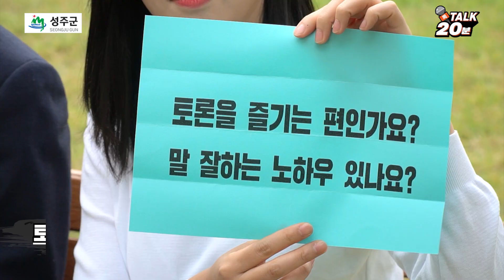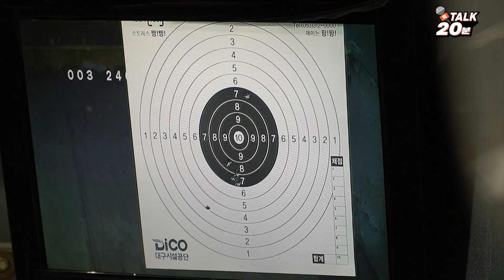[토크20분] 백승주vs미녀vs야수, 최고의 저격수는?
백승주 국회의원(구미갑, 자유한국당 소속)이 "대구경북 통합신공항은 공론화위원회의 안(案)에 따라 연내 후보지(군위 우보 VS 군위 소보· 의성 비안) 결정을 마치고, 국방부의 협조를 얻어 하루 빨리 공항건설에 박차를 가해야 한다"고 주장했다.

또, "대구경북 경제를 살리는 가장 빠른 길은 통합신공항 건설이며, 이로 인한 경제적 파급효과는 엄청날 것"이라고 덧붙였다.

백 의원은 2일(토) 오후 TV매일신문 '토크 20분'에 출연, "통합신공항 건설이 빠르면 빠를수록 좋다"고 수차례 강조한 후에 "공항 최종 이전지가 연내 확정되면, 국방부 장·차관도 적극 협조할 것"으로 밝혔다.

백 의원이 7년 만(1986~1993년)에 어렵게 박사(정치학) 학위를 받은 경북대 캠퍼스 본관 옆 잔디밭에서 진행된 이날 촬영은 방송 사상 최초로 꽃받침 인터뷰로 시작했다. 그는 '박정희는 대통령이냐? 각하냐?'는 야수(권성훈 앵커)의 돌발질문에 "박정희는 대통령 각하다"라고 받았다. 더불어 '함박도는 북한땅이냐'는 미녀(김민정 아나운서)의 물음에는 "대한민국 영토인데, 북한에서 불법 군사시설을 설치했다"고 답했다.

국방부 차관 출신인 백 의원은 문재인 정권의 대북정책에 대해서도 강한 비판의 날을 세웠다. 큰 잘못 2가지는 북한에 대한 지나친 맹신과 눈치보기. 그는 "북한은 핵을 포기할 의사를 없고, 검증된 것이 없는 상황에서 안이하게 북한을 그저 믿고 따라는 것도 모자라 눈치를 보고 있다"며 "이는 우리의 안보주권을 포기하는 어리석은 짓"이라고 지적했다.

한편, 백 의원은 야수와 미녀와 함께 대구국제사격장에서 권총 10발 사격대결을 펼쳐, 당당하게 1위(59점)를 차지했다. 미녀는 녹록치 않는 실력으로 2위(50점)를 차지했다. 야수는 컨디션 난조로 꼴찌(35점)에 머물렀으며, 벌칙으로 사격장 주차장 10바퀴를 돌았다.